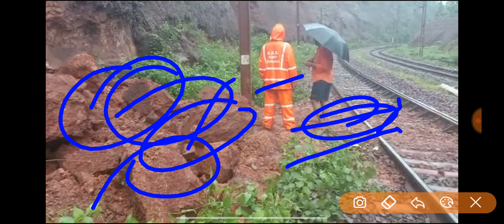Railway Group D आज या तो CHARSHEET मिलता या नौकरी से निकला देता😥 बच गया🙏